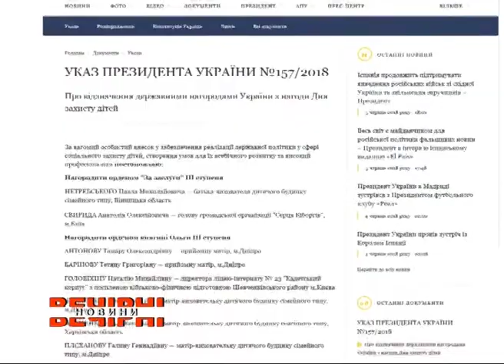Президент відзначив видатних харків'ян